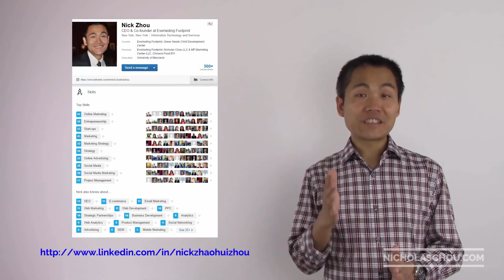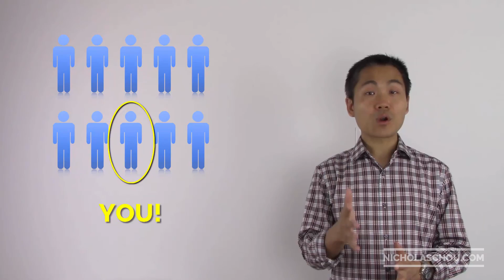Nick Chou's Long-Term Business Coaching Program - Class 2016-17 (10 Seats Available)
Work with Nick Chou to build a 100% personalized, fully functional, long-term business in 3 to 12 months. Get out of the rat race of exchanging your time for money, achieve the financial freedom and time freedom you have always wanted, and support you and your family with a long-term business for the next 10 years, 20 years and beyond. Only 10 openings for Class 2016-17.